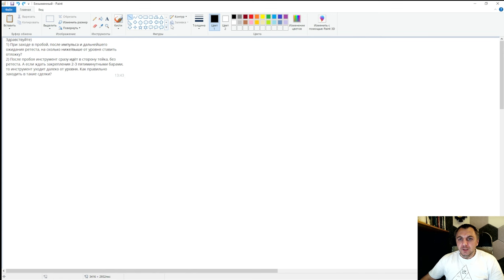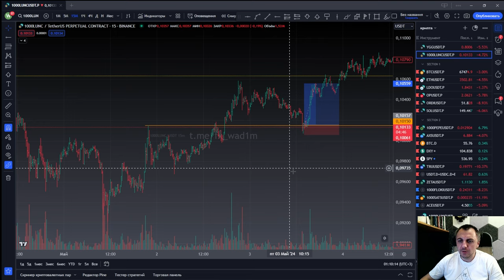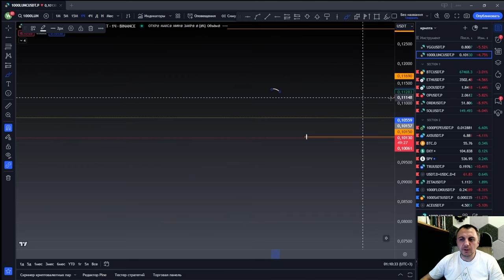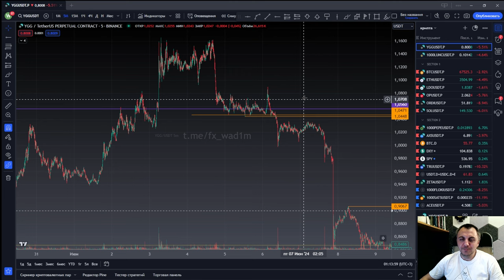Где входить с ретеста после импульса на примере LUNCUSDT